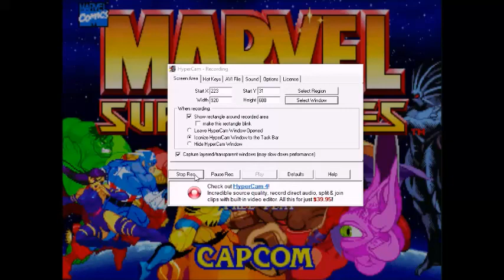Marvel Super Heroes (Arcade) Juggernaut Playthrough 1/3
My Playthrough with Juggernaut.
I am back playing Marvel Super Heroes on Arcade.